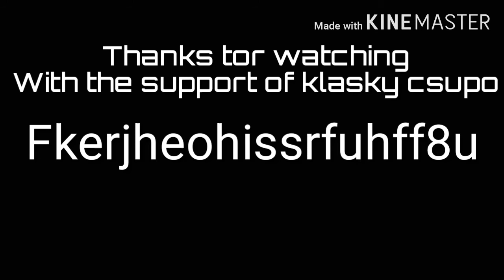Klasky csupo 2002 q major power part 2 fanil (alight motion)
Fhjffg